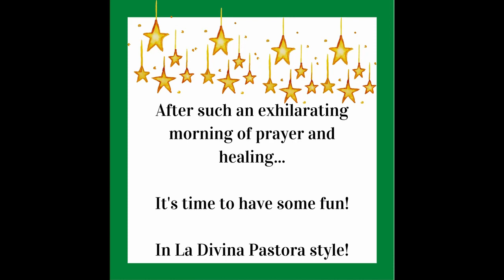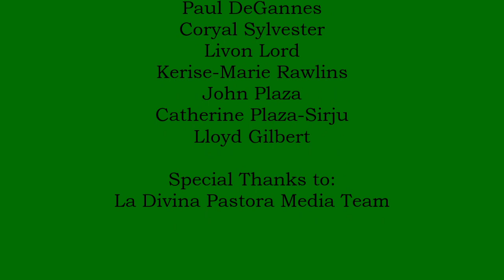Annual Senior Citizen's Christmas Concert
Given that 2020 has led to a drastic change in the way we carry about activities in our La Divina Pastora Community, we have now adopted virtual means of bringing us together as one.

Every year for our Senior Citizen's Healing Mass, we would always gather together after the mass to share a meal in each other's company and be entertained with live performances. This year we are bringing the concert to your home!

This year we feature great acts all of whom are part of our LDP family. Gail Barnard is once again our hostess for this hour long Christmas concert.